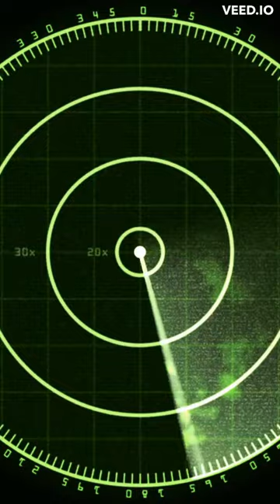Microwave is Invented by Accident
Did you know that the invention of the microwave oven was actually an accident? In 1945, an engineer named Percy Spencer was working on a radar system for the Raytheon Corporation when he noticed that the candy bar in his pocket had melted. Curious, he placed some popcorn kernels near the radar and watched as they popped. This led to the development of the first microwave oven, which was introduced to the market in the late 1960s. Today, the microwave is a ubiquitous household appliance that has revolutionized the way we cook and eat. It just goes to show that sometimes the most groundbreaking inventions can come from the most unexpected sources.